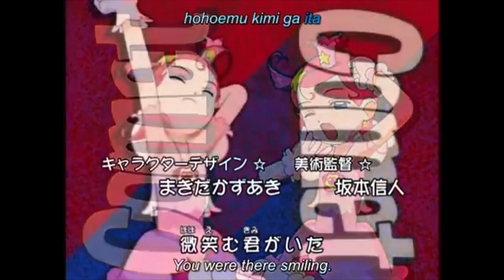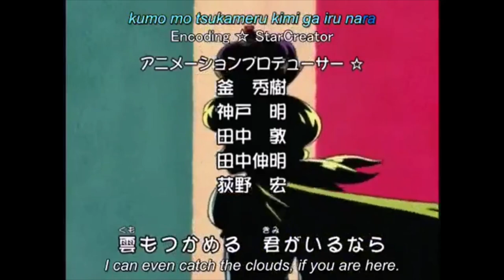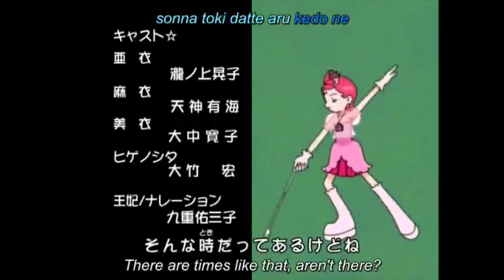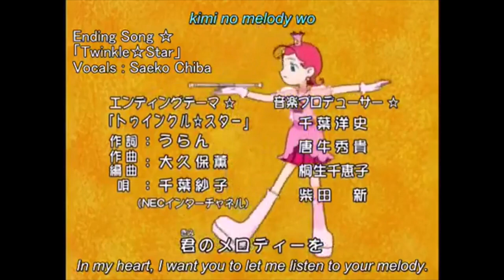Cosmic Baton Girl Comet-san☆ EP. 04 English Sub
Episode 04: Exciting Zoo Trip